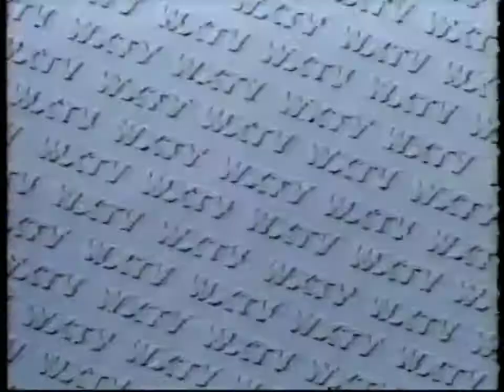WXTV Station ID 1986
This is WXTV's station ID from 1986
WXTV is located in Paterson, NJ